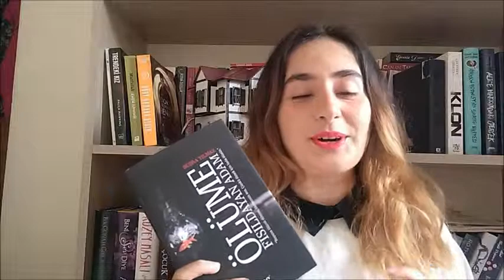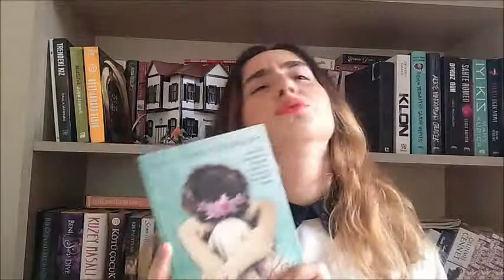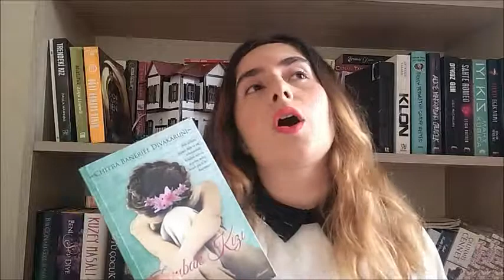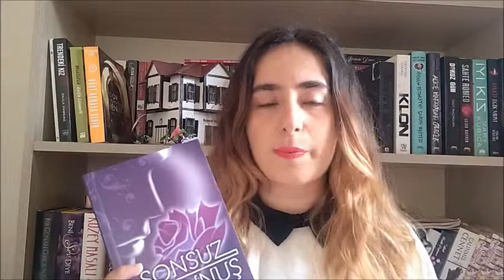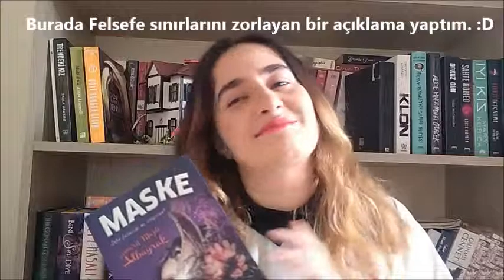ŞUBAT AYINDA OKUDUKLARIM | 2017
Bu Şubat ayında okuduğum kitapları sizlerle paylaşmaktan mutluluk duyuyorum! Yakında hepsi için yorum videosu gelecek. Umarım keyifle izleyeceğiniz bir video olur.
Sevgiyle kalın!